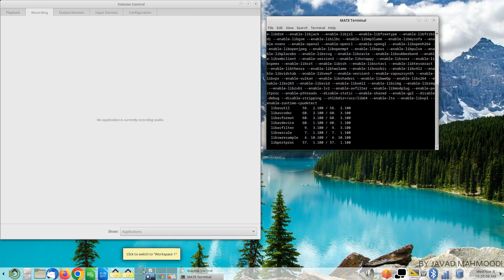2023 11 08 Math219 01